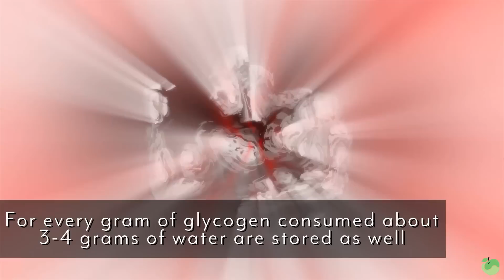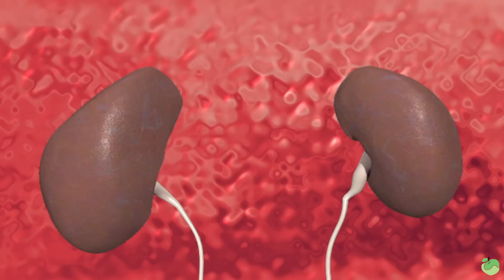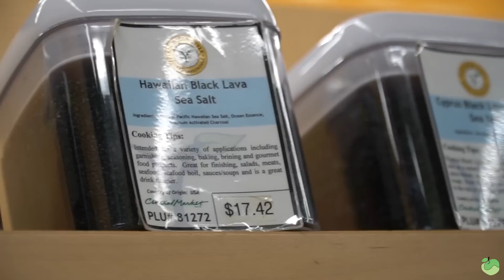Ketosis and Dehydration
Are you on a low-carb diet?

Are you feeling dehydrated more than you used to?

Thomas DeLauer breaks down the science behind how your Kidneys, Insulin, and Carbohydrates affect hydration. But don't sweat it. He also provides the best way to stay hydrated during a low-carb diet on the latest

Make sure you are meeting the RDI 400mg of Magnesium per day with Jigsaw's MagSRT™ – America's #1 Time-Release Magnesium Supplement